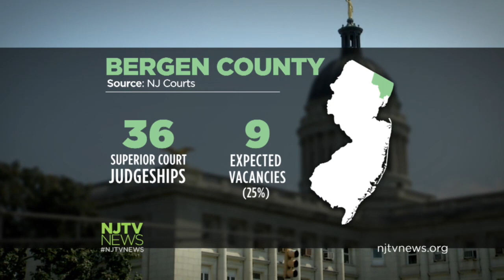Bergen Joins Counties with Judge Shortage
Bergen County currently has six judicial vacancies and three judges are planning to retire by Sept. 1, which means civil cases will be put on hold. For more New Jersey news, visit NJTV News online at njtvnews.org